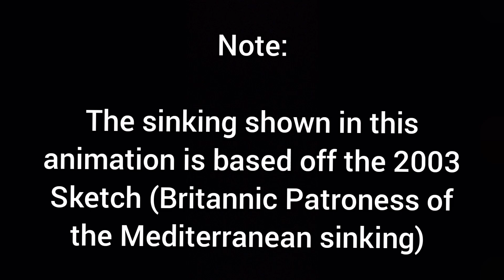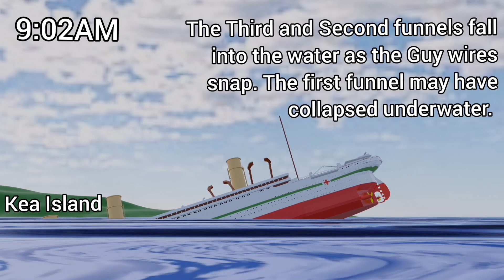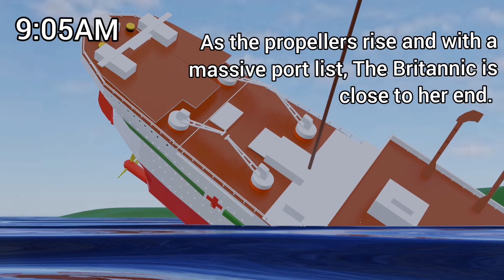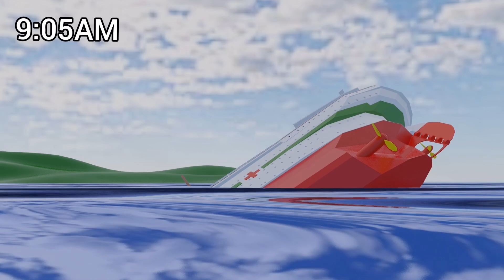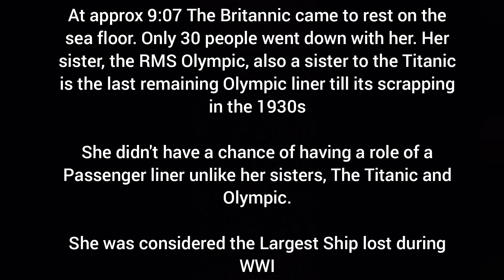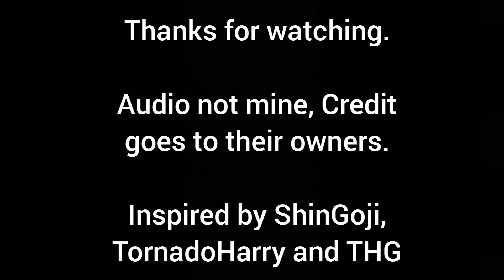Britannic | The Final Plunge | REAL TIME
Animation shows the Last minutes of the britannic in REAL TIME

Note: Sinking is based off the 2003 Sketch/Britannic: Patroness of the Mediterranean sinking